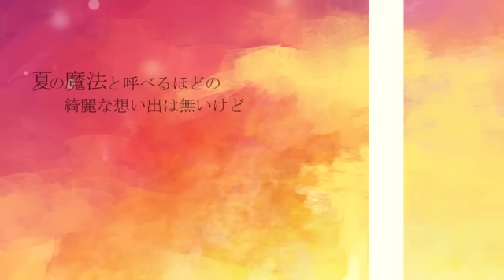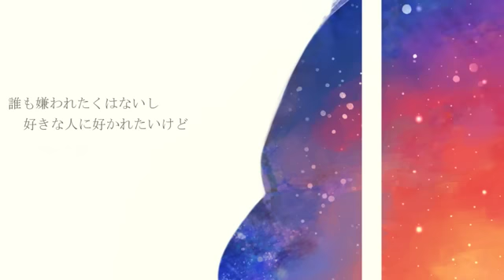【巡音ルカ Megurine Luka/mew】バイバイプレイヤー【オリジナル曲+PV】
バイバイプレイヤー [ ばいばいぷれいやー / bye bye player]

■Lyrics:やみくろ
■Illustration:今朝春

《夕焼け小焼けでまた明日》 そんな風でいたかった。

　・プレイヤーと憂鬱な曲の歌詞が代弁者だったんだ。
　　この曲が要らなくなる日まで、秘密基地になればいいな。
　・イラストは 今朝春氏 が手掛ける。

■歌詞/Lyrics

夏の魔法と呼べるほどの 綺麗な想い出は無いけど
死にたいほど綺麗な夕陽に 何故か昔を思い出すよ。

正しさ語る奴らの目は あいつらとかわりやしないな
遠くから「可哀想」だとか 惨めな気持ちになるだけだ。

《夕焼け小焼けでまた明日》
そんな風で居たかった
上履き隠した犯人が
友達面してら。

くそみたいな毎日には
救いなんかありやしなくて
プレイヤーと憂鬱な曲の歌詞が
代弁者だったんだ。

誰も嫌われたくはないし 好きな人に好かれたいけど
誰かを嫌いになっちゃうし 誰かに嫌われてしまうや。

《いるかいらんかじゃんけんぽん！》
要らん子にされちゃったなぁ
《ハズレをひいた》とリーダーが
被害者面してら。

夏休みを待ち侘びたのは
他の人とちょっと違って
一秒でも逃げ出したかったくせに
なんで懐かしいんだ...？

上履き探しを手伝って　一緒にいてくれた人
夕方５時のチャイムが鳴り　一緒に怒られたっけ。
〈泣いてるだけじゃ変わらない！〉と　練習してくれた人
土曜の午後の球遊びは　宝物になった。

『あぁ、そうだ。』

嘘みたいな毎日にも
救いだってちょっとはあって
綺麗じゃなくても確かにあった
夏の魔法

代弁者とはいかなくても
そんな、人の優しさを返したいな、
そうだ、この音楽を
秘密基地にしたいな。

バイバイプレイヤー
（Bye bye by by-player）
この曲は主役じゃなくていい

（"bye bye" bye bye pre-year ）
少年少女を過ぎた時

『グッバイ、バイバイプレイヤー。』
『もう大丈夫。』って、微笑ってほしい。